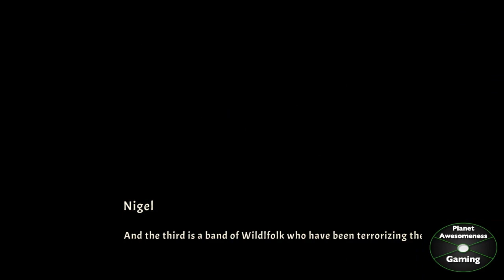Jumanji Wild Adventures (Trial Run) - P.A. Gaming